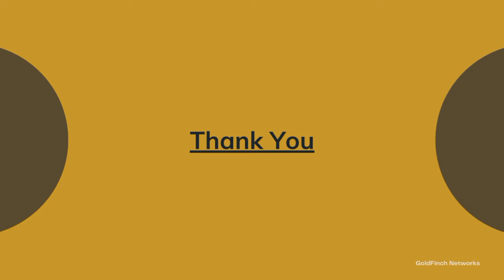Goldfinch Networks Virtual Meet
In this virtual world, the only thing that keeps you ahead is your meeting add. At times, for studies or maybe work, but our Virtual Meeting app assures you more than a step ahead.
.Download the application from -

PlayStore :-